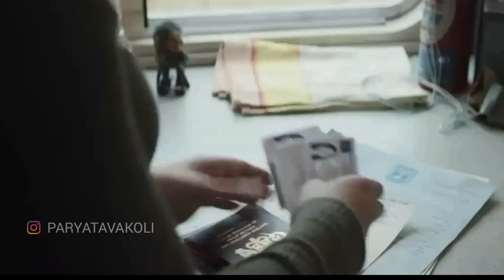فیلم سینمایی اکشن هیجان انگیز بیوه سیاه دوبله فارسی ۲۰۲۱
فیلم بیوه سیاه با دوبله فارسی ۲۰۲۱

یک فیلم آمریکایی در ژانر ابرقهرمانی بر پایهٔ شخصیت خیالی به همین نام از شرکت مارول کامیکس است که توسط مارول استودیوز تولید شده و به‌وسیلهٔ استودیو سینمایی والت دیزنی توزیع خواهد گشت. این فیلم به کارگردانی کیت شورتلند است و فیلم‌نامهٔ آن را ژاک شفر و ند بنسون نگاشته‌اند و از بازیگران آن می‌توان به اسکارلت جوهانسون در نقش ناتاشا رومانوف / بلک ویدو، فلورنس پیو، دیوید هاربر، ریچل وایس و او.تی. فاگبنلی اشاره کرد. این فیلم اولین فیلم فاز چهارم و بیست و چهارمین فیلم دنیای سینمایی مارول به‌شمار می‌رود.

A film about Natasha Romanoff in her quests between the films Civil War and Infinity War.